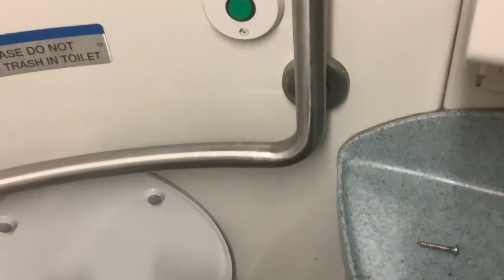MTA Long Island Railroad M7 restroom